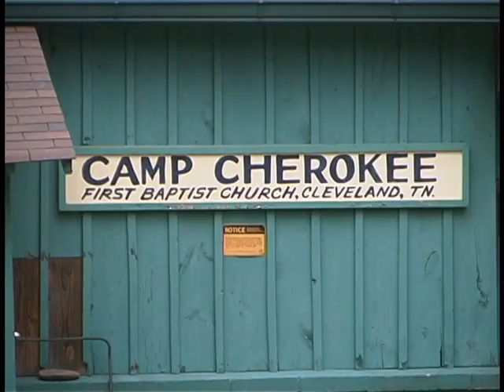2003 FBC Camp - Sunday